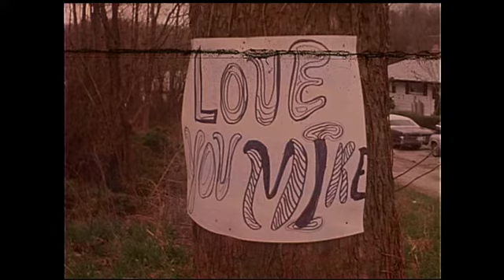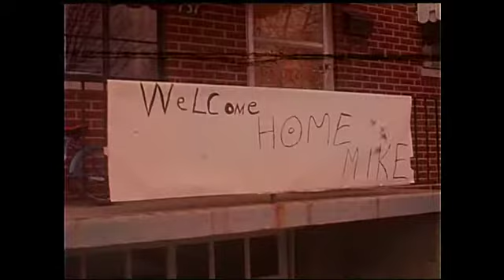Crash of TWA Flight 128 on approach to Greater Cincinnati Airport on Nov. 20, 1967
Sixty-six people died while 16 survived,